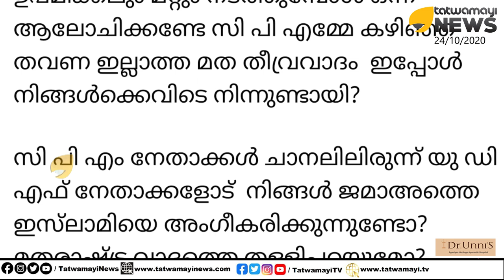കടകംപള്ളി കൂട്ടുപിടിച്ചത് വെൽഫെയർ പാർട്ടിയെ; ഇടനിലക്കാരിയുടെ വെളിപ്പെടുത്തൽ | Kadakampally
കടകംപള്ളി കൂട്ടുപിടിച്ചത് വെൽഫെയർ പാർട്ടിയെ; ഇടനിലക്കാരിയുടെ വെളിപ്പെടുത്തൽ | Kadakampally | Welfare Party